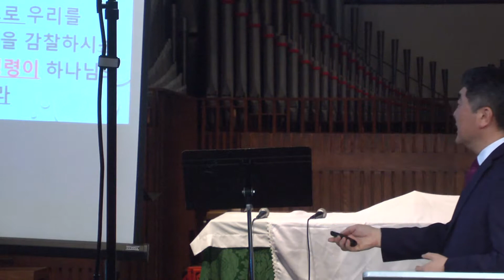NHMC KM Sermon [2019-02-10]: 로마서 8:17-30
“Christianity Expounded (27) 로마서 설교 시리즈: 장래의 영광”
로마서 8:17-30
정민철 목사